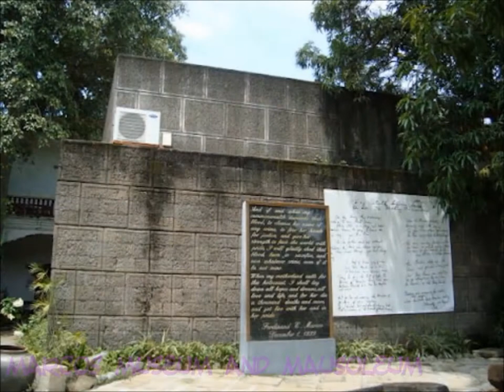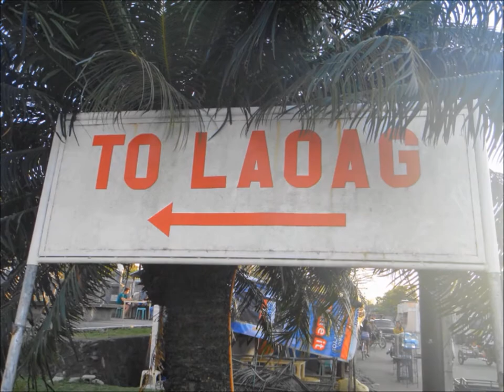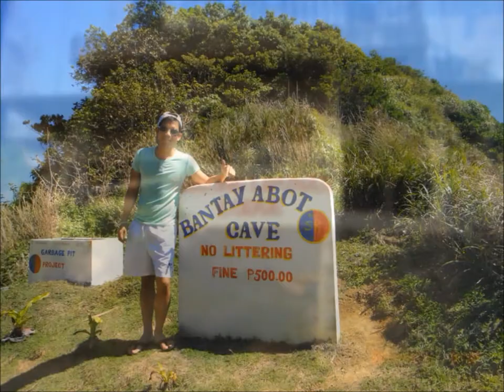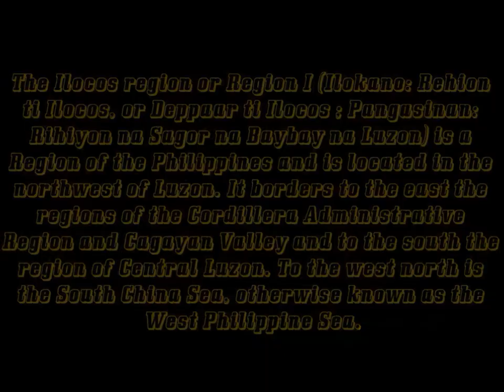Choose Philippines: Ilocos Upnorth and Personal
Itinerary:
Thursday
0900pm Assembly Trinoma Open Space Parking Facing Sm North (Near PUV terminal)
1000pm ETD from TRINOMA to ilocos

Friday
0700am ETA at scenic quirino bridge Vigan, Breakfast at hidden garden
0800am Tour around Baluarte, Crisologo Museum, Burnayan, san agustin church Bantay bell tower
1000am ETD from Vigan to Batac
1130am ETA Batac, Lunch
0100pm Tour around Marcos Museum, Paoay Church, Malacanang of the North
0330pm ETA at Laoag and visit the Shrinking Belltower
0430pm ETA at Bangui Windmills
0630pm ETA Saud, Check-in, Dinner

Saturday
0600am Wake-up call. Breakfast
0700am Treking to Kabigan Falls
0900am Tour around Patapat Viaduct, remnants of Bagong Lipunan, Paraiso ni Anton
1100am Bantay Abot Cave
1130am ETA Blue Lagoon, Lunch
1200pm Lunch, Swimming, Explore Blue Lagoon
0530pm Return to Saud
0600pm ETA Saud, Dinner, Socials

Sunday
0600am Wake -up call
0700am Breakfast, Check out
0800am ETD from Pagudpud
0900am ETA to Cape Bojeador Light House
0930am ETD from Cape Bojeador
1000am ETA Kapurpurawan rock formation, explore and picture taking
1100am ETD to Vigan
0100pm ETA to Vigan, Lunch, walk around Calle Crisologo buy pasalubong and souvenirs
0300pm ETD from Vigan
1100pm ETA Cubao